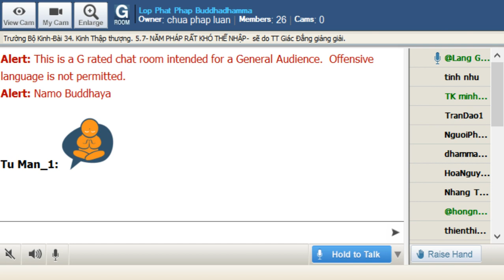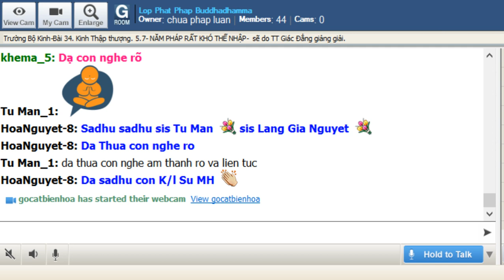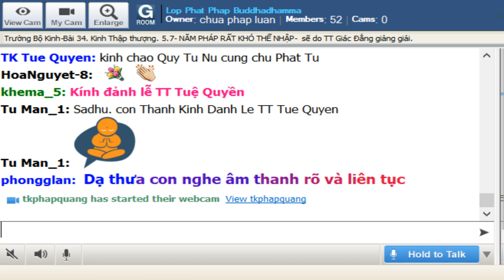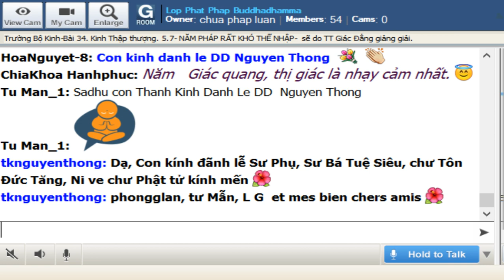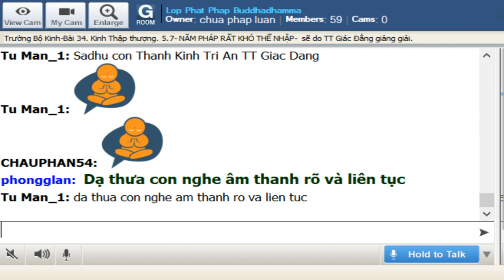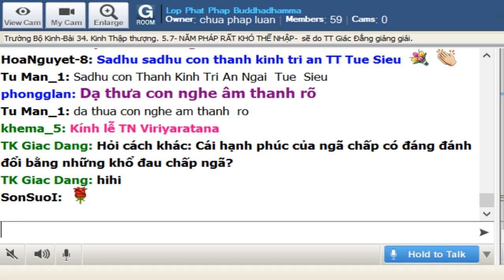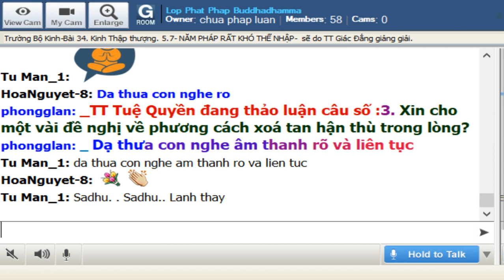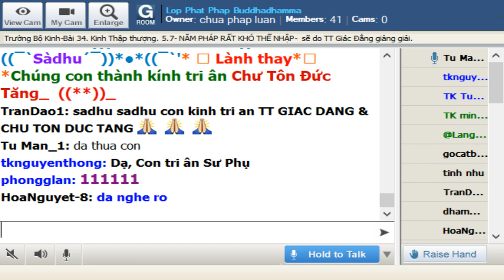12-8-2019 - Trường Bộ Kinh - 34 Kinh Thập Thượng Năm Pháp Rất Khó Thể Nhập - TT Giác Đẳng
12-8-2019 - Trường Bộ Kinh - 34 Kinh Thập Thượng Năm Pháp Rất Khó Thể Nhập - TT Giác Đẳng